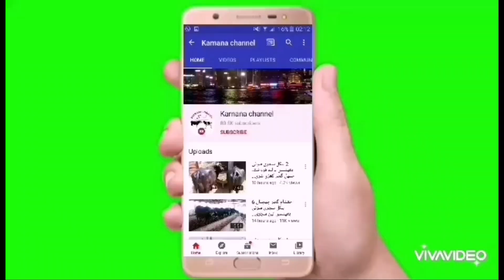دو بلکل سجری سوئی گائیں براے فروخت۔ Cows For Sale In Mandra Rawalpindi.جہانگیر ساکن مندرہ راولپنڈی۔